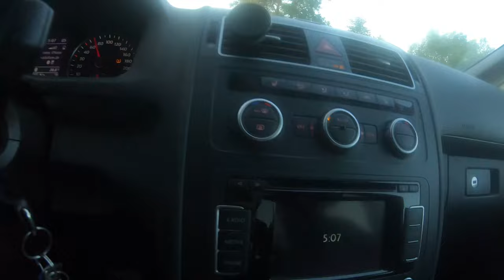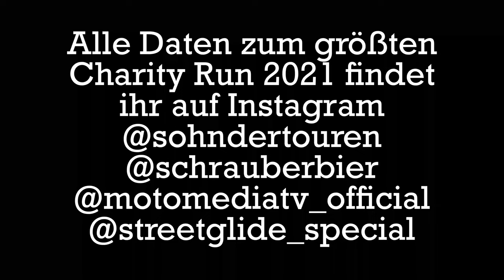Making Of Interview I Charity Run 2021 I Oberhausen I 4K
Hallo Zusammen,

hier das "Making of" zum Interview mit Dirk von  MotomediaTV und Schrauberbier zum Herzenswünsche Charity Run am 26.06.21 von Oberhausen nach Münster. Ich bin sehr Dankbar, dass ich ein Teil davon sein darf!

Ich wünsche euch viel Spaß mit dem Video und bleibt gesund !!!

Mein Equipment:

Sound:
Mikro: Smart lav plus

Nr: MX99V442XB
Titel 1: Hip Hop Trap Beat - "Cradle"
Titel 2: Is Trap